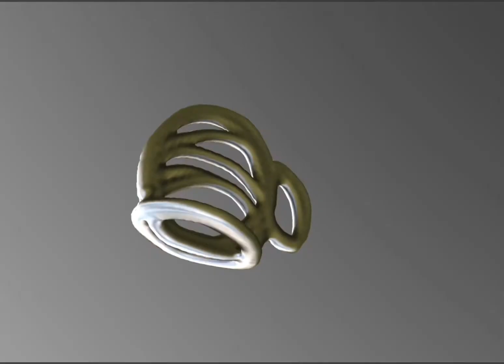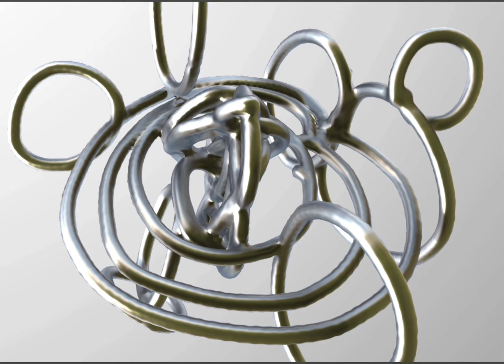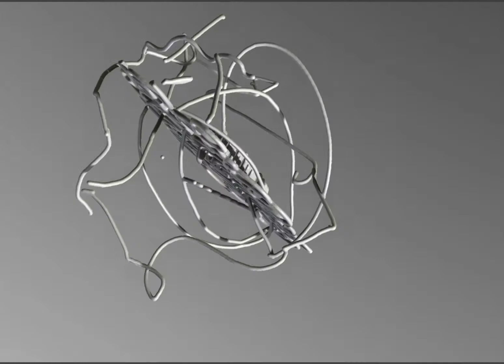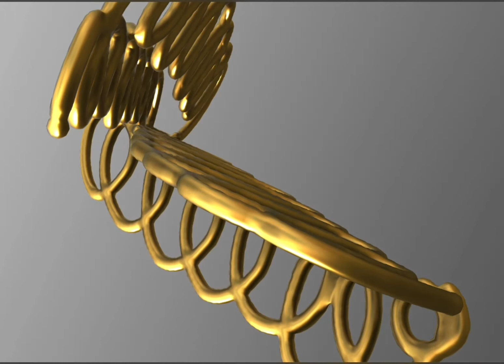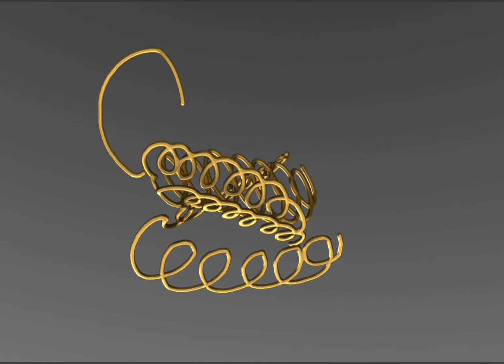Academie Gent - 3D Sculptuur - Lara De Boeck - Digitaal Atelier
Academie voor Beeldende Kunst Gent - Lara De Boeck - afdeling Digitale Beeldende Kunst